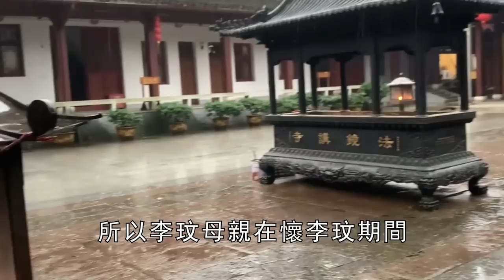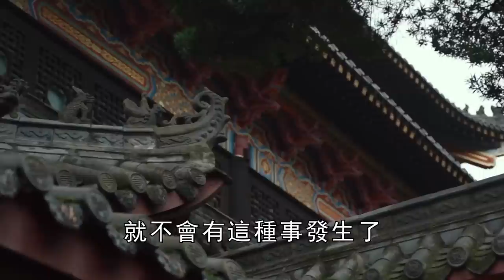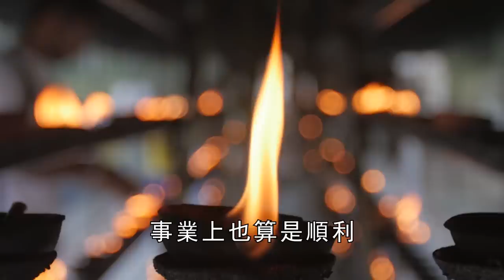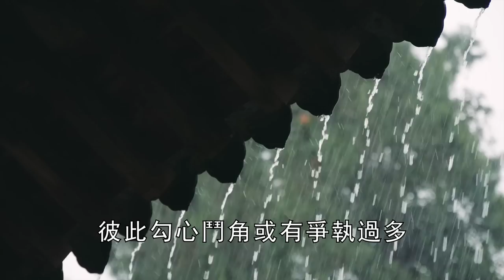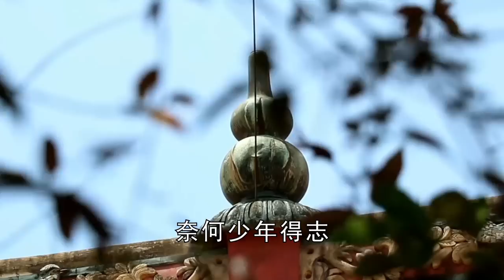難怪李玟48歲就去世！這個時辰出生的人，註定短命！張國榮、鄧麗君照樣沒逃過！【曉書說】